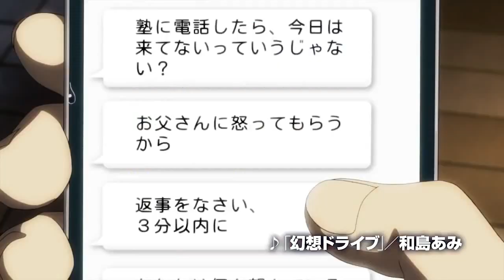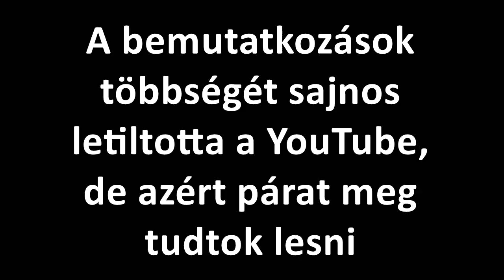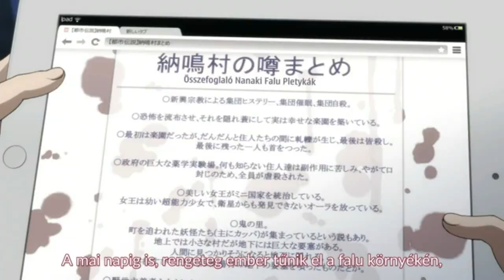Az elveszett falu rejtélye... Mayoiga anime kritika + Friss hírek - Animológia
Sziasztok anime fanok!
A 2016-os tavaszi szezon fantasztikus lett, úgyhogy mindenképpen kellett ebből hozni animét. Én pedig most a Mayoiga animét választottam megkritizálásra, ami egy misztikus és egyben izgalmas, thriller történet. Ajánlom figyelmetekbe, mert van azért mondanivalója és nem mellesleg kevés ilyen típusú animével találkozhattok :) Jó szórakozást!